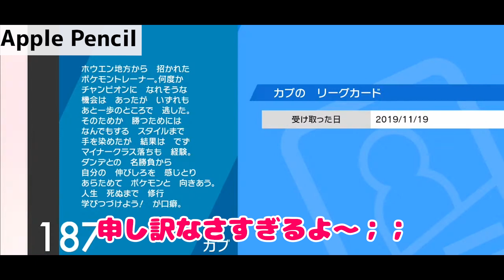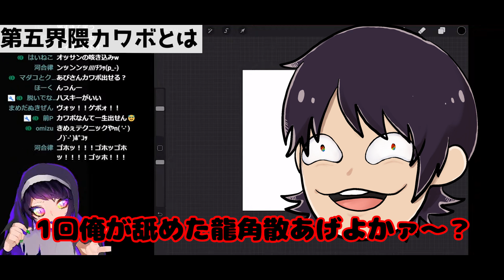【切り抜き】あびきょーの2week【2021年6月14日～6月27日】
配信が少なくて素材がなかったので2週間分！！！！

☆メンバーシップ(月額490円) 特典（スタンプ、バッジなど）
【加入方法】
①PCから
・「あびきょーちゃんねる」のページに飛ぶ
・メンバーになる　を押す
②safariから
・safariで「youtube]を検索
・長押しして【新規タブで開く】を押す
・「あびきょーちゃんねる」を検索
・右上に:←のような縦に点が3つのボタンがあるので押す
・パソコン版にする

☆イラスト
・FA（ # あびきょーの地獄絵図 ）